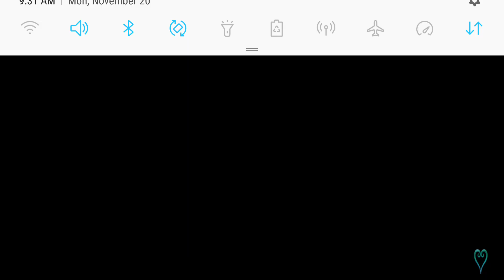Silver Hammer Frame Magic Weekly Challenge Quest!!! - KHUx NA (GLOBAL)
Lol my Donald boi not even at max guilt just owns these heartless. Anyways I hope you enjoy this kingdom hearts union cross video!!!